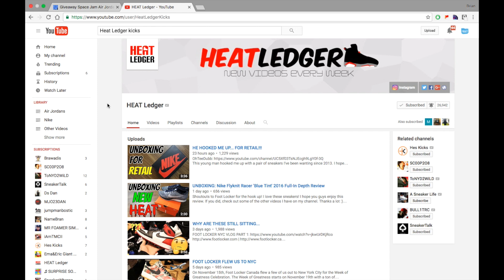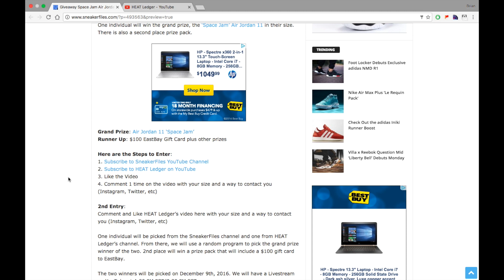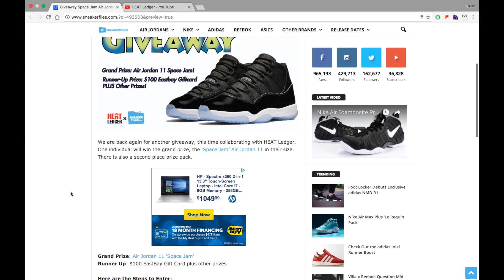GIVEAWAY: AIR JORDAN 11 SPACE JAM + MORE!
(3) COMMENT on BOTH VIDEOS your SIZE and your IG or TWITTER
Example: sz 11, IG: @heatledgerkicks

Winners announced December 9th, 2016, 7:30 PM ET on a LIVESTREAM
They will be drawn RANDOMLY using a generator

*ONE ENTRY PER VIDEO = 2 ENTRIES TOTAL. MULTIPLE ENTRIES = DISQUALIFIED

First place: 2016 Space Jam 11's in ANY size
Second place: $100 Eastbay Giftcard + extras

GOOD LUCK!!!